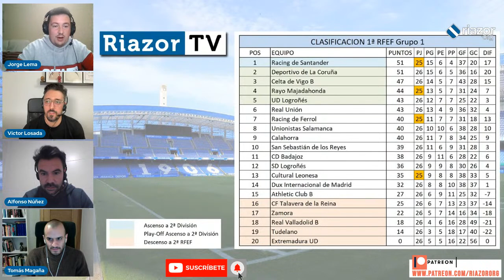A Balón Parado: Análisis y debate del Deportivo vs Racing de Ferrol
Nueva edición de A Balón Parado en el que repasamos todo lo sucedido en el empate entre el Deportivo y el Racing de Ferrol. Se pasa por el canal Uxío da Pena para hablarnos de su reciente lesión y cómo ve al equipo blanquiazul. Con Tomás Magaña analizamos la polémica arbitral y la actuación de los jugadores en el Lemáforo.